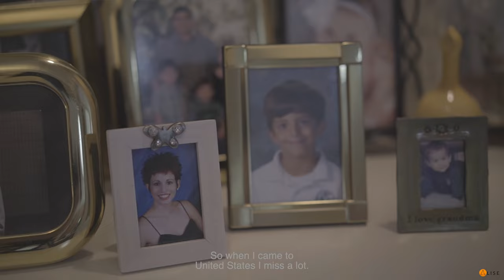Hilda Diaz-Alonso Interview | LAND(E)SCAPE Oral History Collection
An abbreviated oral history of Hilda Alonso, one of the many people who fled to the United States from Cuba on one of the 1960s Freedom Flights.

_This interview is part of Land(e)scape, an oral history project and art exhibition funded in part by the City of Houston through Houston Arts Alliance._

*LAND(E)SCAPE*

For several years, Erika Alonso has explored the subjective constitution of memory by working at the uncertain intersection of abstraction, landscape, and figuration. With the works in “Land(e)scape,” she has developed the narrative dimension of her endeavor by incorporating oral histories. In 2022, Alonso captured the oral histories of Hilda, Irma, and Marie, three Houston-area women who immigrated to the United States from Latin America when they were young.  They were forced to escape the land where they were born, some leaving behind everything except for their memories. These women’s stories—their recollections of childhood, of leaving their homelands, and of life in the United States—served to inspire Alonso’s abstracted-landscape paintings featured in the Land(e)scape exhibition.

❥ The art exhibition will be on view December 10-11, 2022 from 12 pm – 5 pm at Winter Street Studios Gallery (2101 Winter St. Houston, TX 77007)

❥ The online exhibit will also be available to the public.

_This project was funded by the City of Houston through Houston Arts Alliance._

Erika Alonso (b. 1987) is a Cuban-American painter, working and living in Houston, Texas. Her childhood was spent in Southern California, a place she often “escapes” to while painting. Alonso is a self-taught artist and an unabashedly painterly painter. Her current makings involve experimenting with abstract expressionism through a series of whimsical, abstract-figurative-landscape paintings that are meant to capture a moment in all its fleetingness—the movement and rush and whirl of it.

*Artist representation:* Alise Art Group